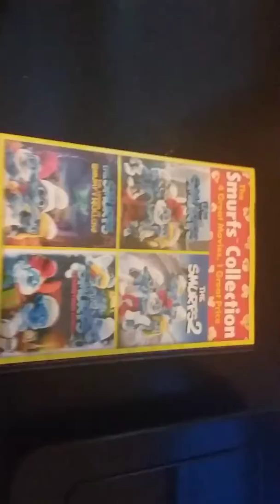September 18, 2019